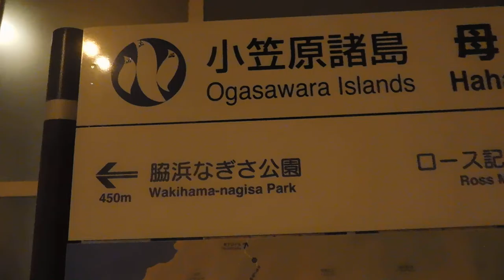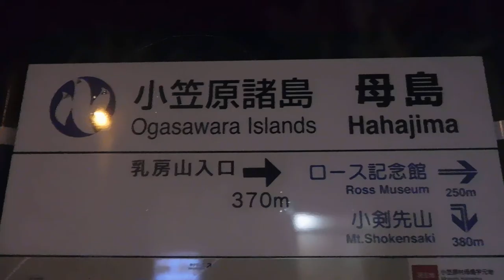DSCN9422小笠原・母島20160915夜 街中の様子